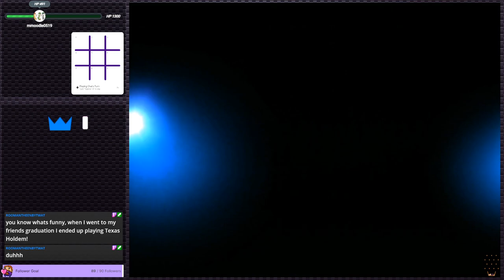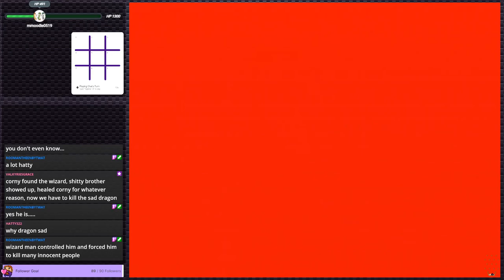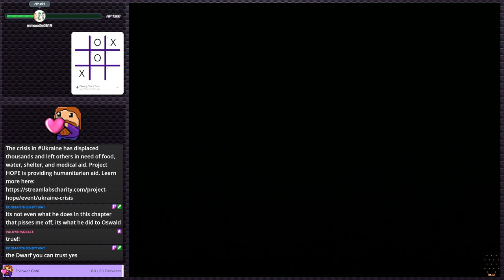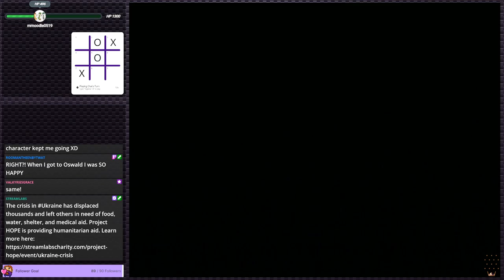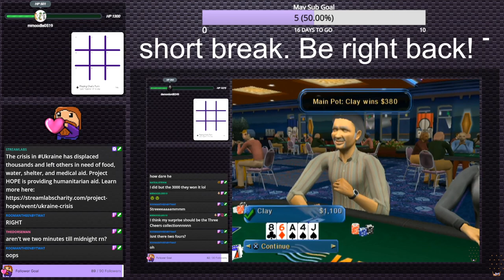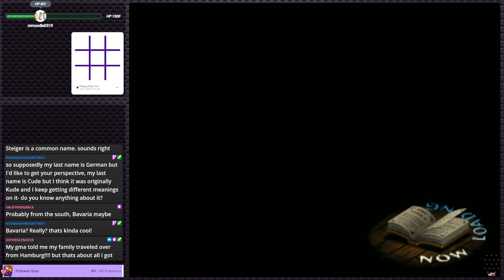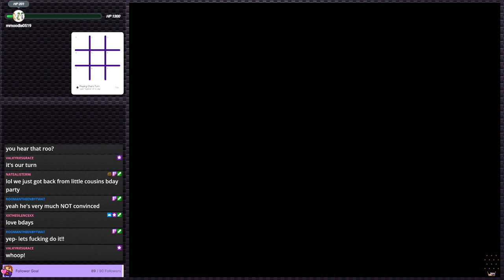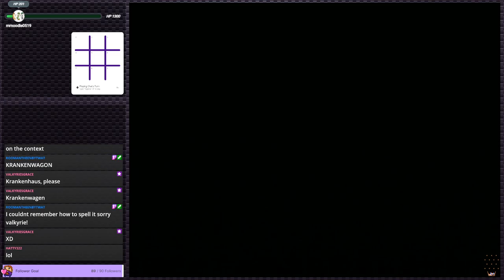Odin Sphere (Stream 7) - Mercedes sucks | Stream Plays #6 (Twitch VOD)